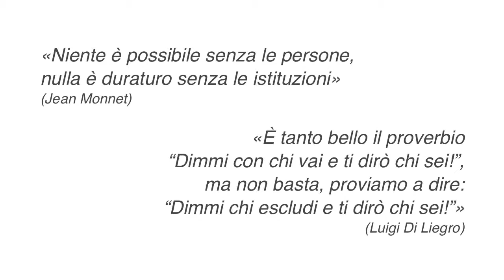La Bibbia attraverso la vita, la vita attraverso la Bibbia - II parte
La Bibbia attraverso la vita, la vita attraverso la Bibbia
Riflessioni, confronti, prospettive
II parte - "Come leggere la Bibbia oggi nella Chiesa e nella
società"